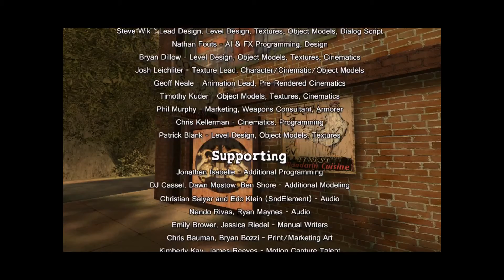POSTAL 2 Apocalypse weekend "Sunday" day 7 final